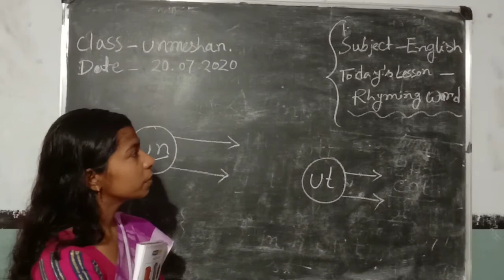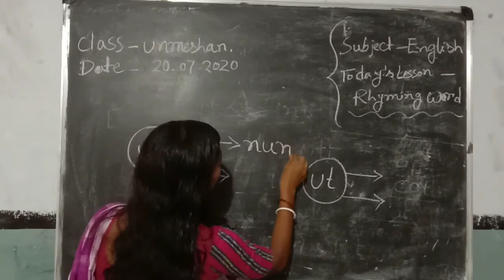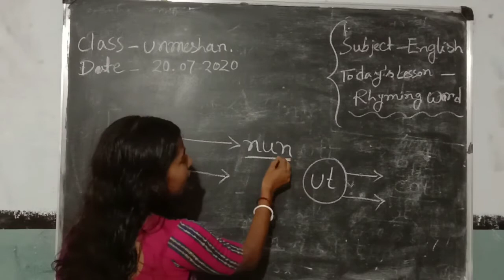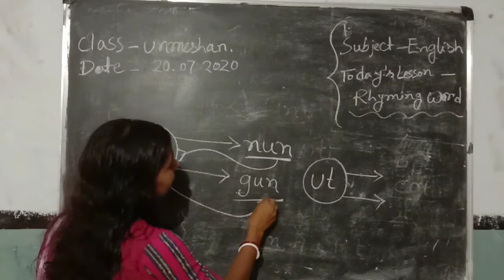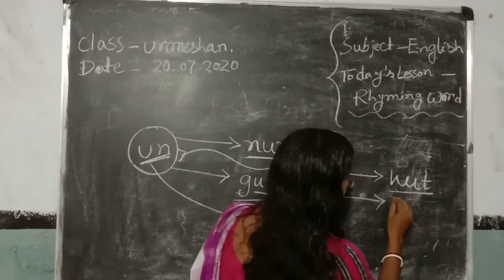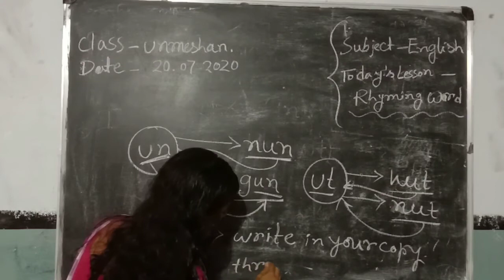RHYMING WORDS with UN & UT // ENGLISH // UNMESHAN